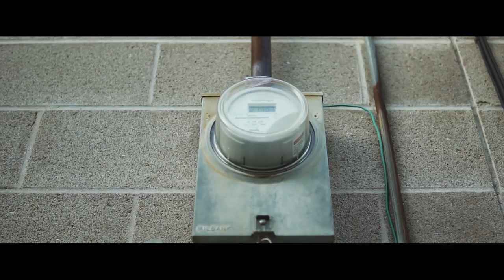Big Dezzo - Run It Up ( Official Music Video )